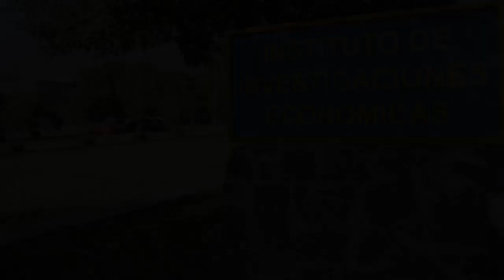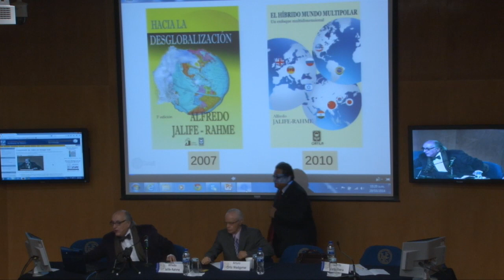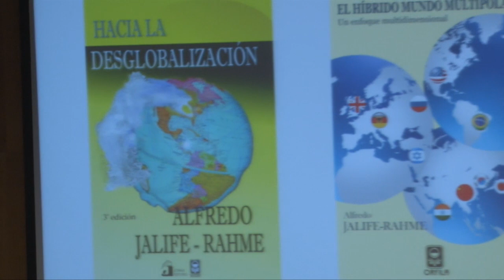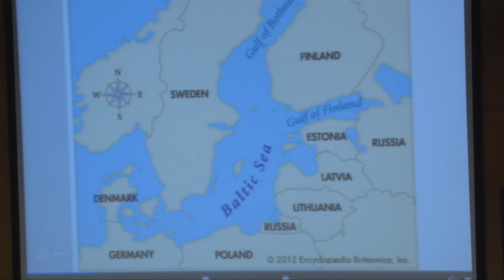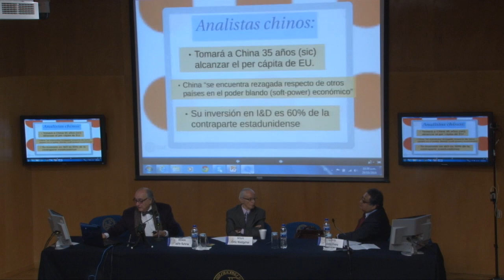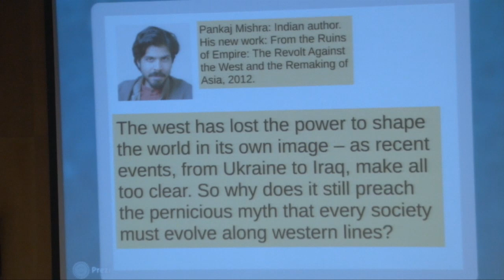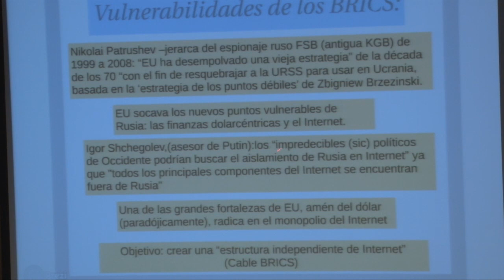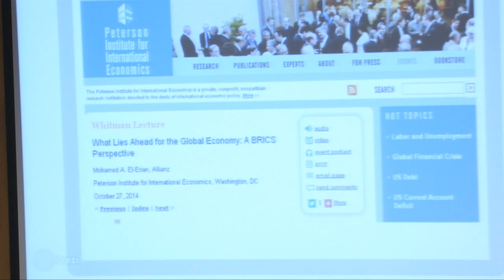Alfredo Jalife: Nueva Geopolítica del "Mundo Post-Crimea":Los BRICS/Conferencia Magistral IIEc UNAM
Mi participación en el IX Seminario Internacional sobre Economía Mundial: La Agenda Económica Global (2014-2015) con mi Conferencia Magistral: "Nueva Geopolítica del Mundo Post-Crimea: Los BRICS".
29 de Octubre 2014.